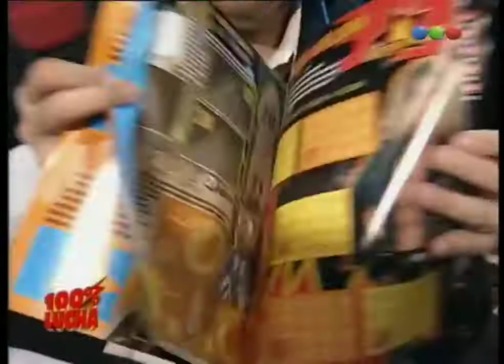100%Lucha (play off: Mario morán vs delivery boy)